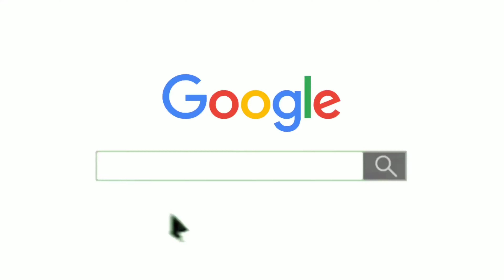AAC block rate today 2024 |4inch block ka rate | ultratech birla hil ambuja MAGICREATE godrej india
TOPIC
1.aac block rate
2.aac block price
3.aac block rate 2024
4.aaj ka aac block ka rate 2024
5.ultratech aac block rate xtralite
6.ambuja aac block rate cool wall
7. birla aerocan aac block rate
8. FINCREATE aac block rate
9. aac block rate in India 2024
10. aac eat rate
11. 4inch aac block rate
12. 9inch aac block rate
13. MAGICREATE aac block rate
14.godrej aac block rate
15.aac block adsive rate
16.jk laxmi aac block rate
17. shree aac block rate
18. biltech aac block rate
19.renacon aac block rate
20.renaatus aac block rate
21.aceton aac block rate

Important links 🟥